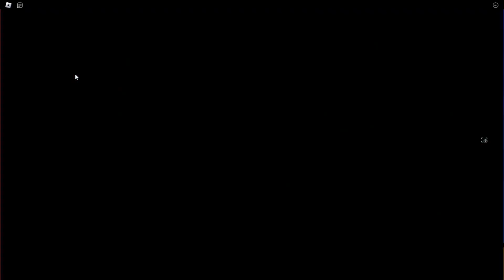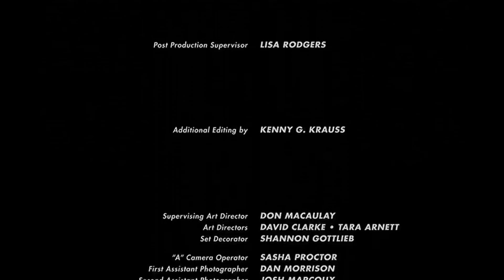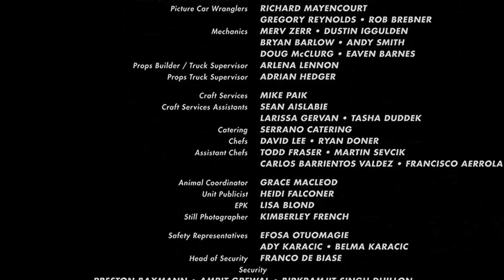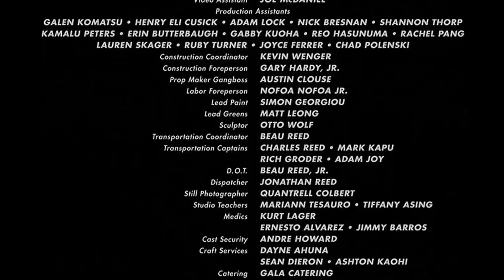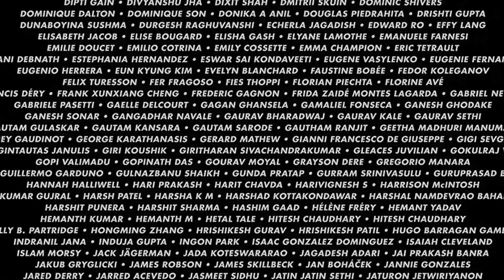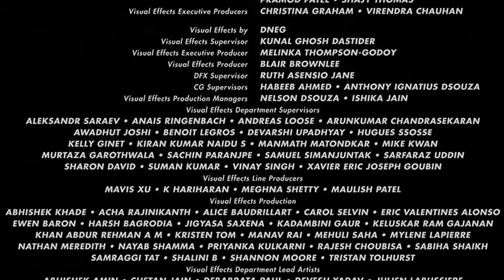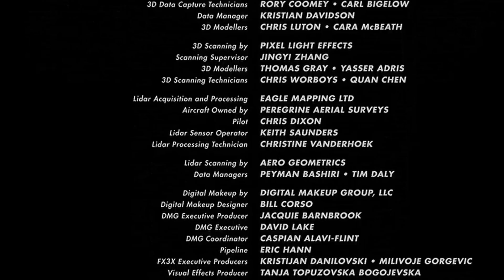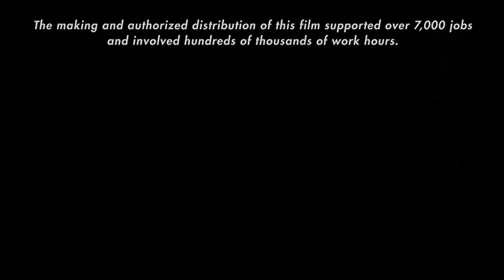Making Green Hill Zone Act 1: The Movie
This movie is rated G.